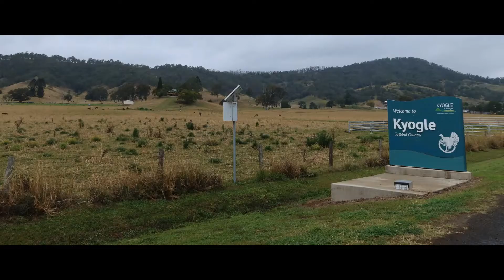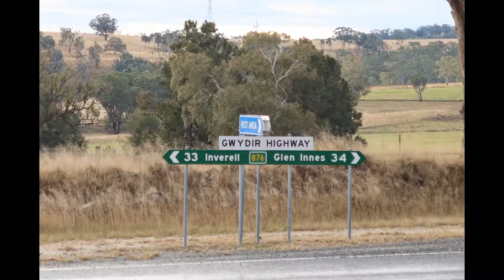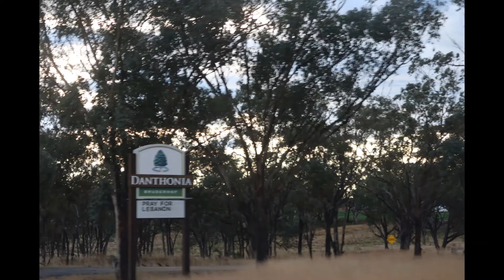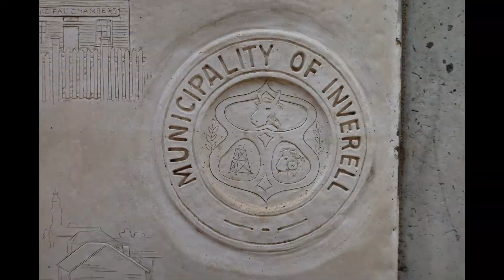BH trip (1)_Casuarina to Inverell 080820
Trip to Broken Hill from the East coast in Northern NSW, Australia